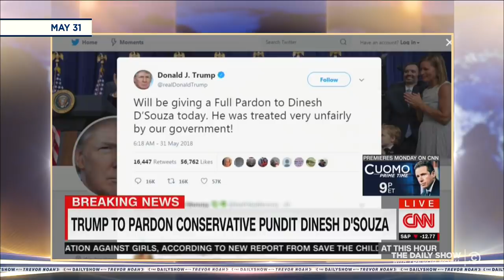Kim Kardashian Goes to the White House & Trump Pardons Dinesh D'Souza | The Daily Show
Kim Kardashian visits the White House to lobby for the pardon of a convicted great-grandmother, and President Trump grants a pardon to right-wing provocateur Dinesh D'Souza.